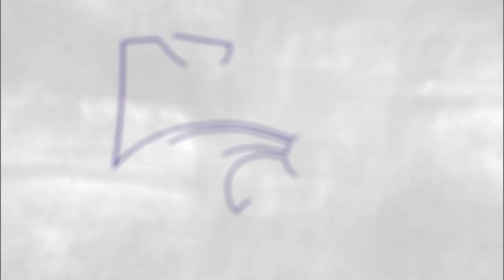Kansas State vs Jacksonville Highlights - JAX 46, KSU 70 | K-State 2020-2021 Basketball